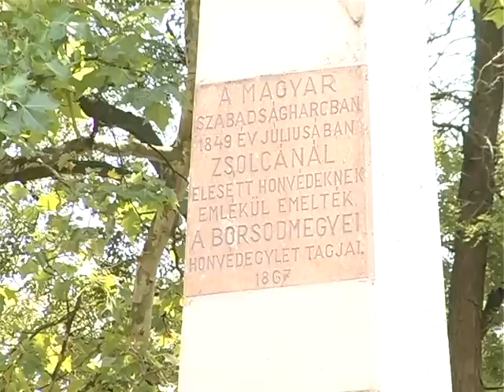A ZsolcaTV 2014./31. heti adása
A ZsolcaTV 2014./30. heti adása:

- A zsolcai csata hőseire emlékeztünk